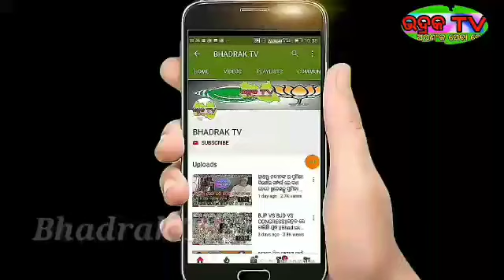ମୋଦୀ ଙ୍କ କାମରେ ଅନୁପ୍ରାଣିତ ହୋଇ||BJP ରେ ସାମିଲ ହେଲେ ସାଇନା